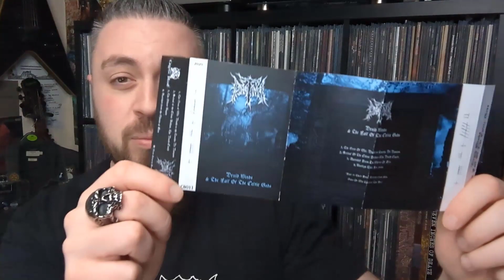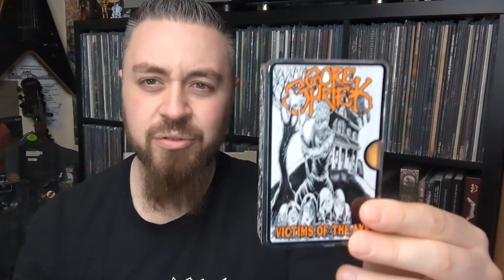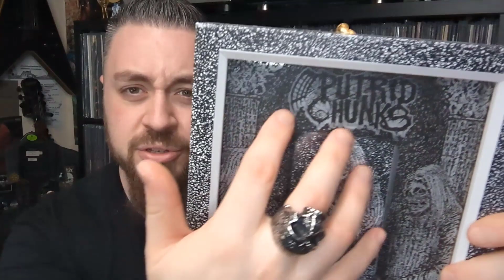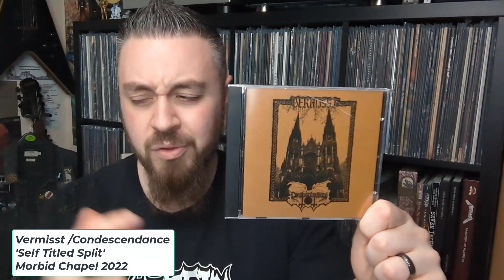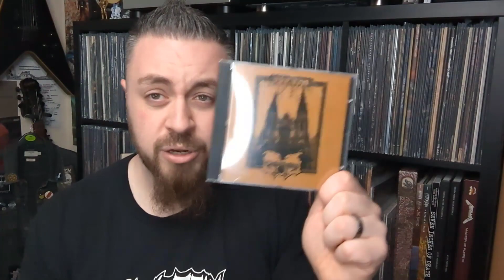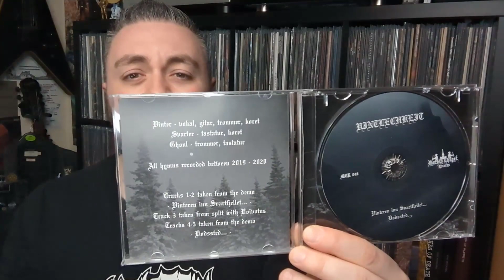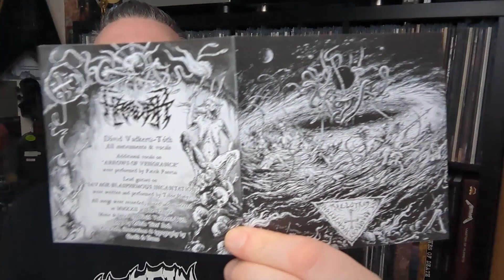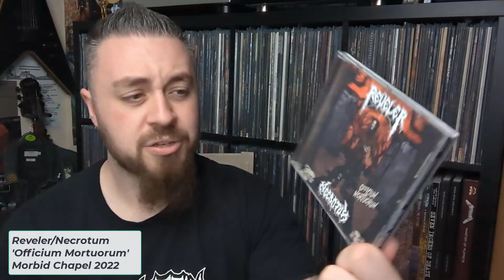Death Metal & Black Metal Label Spotlight.. Underground Brutality From Ireland & Poland 💀